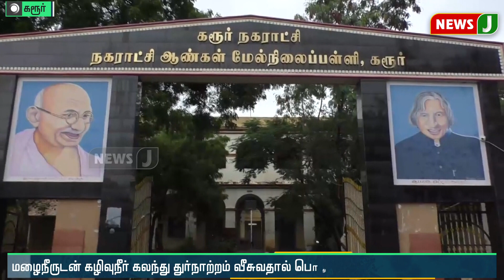வெப்பச்சலனம் காரணமாக பல்வேறு மாவட்டங்களிலும் கொட்டித் தீர்த்த கனமழை | Heavy Rain in Tamil Nadu